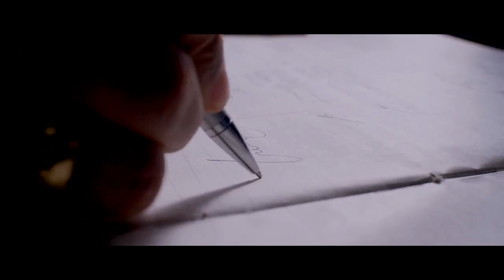Ezra video Song - Lailaakame